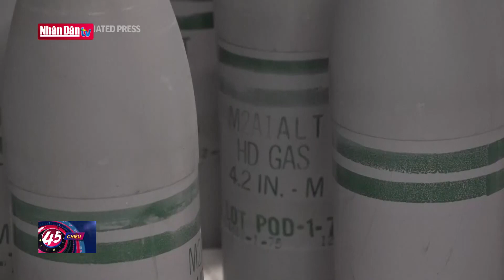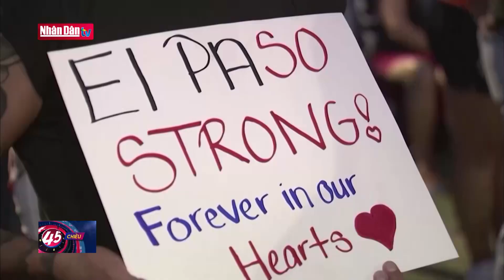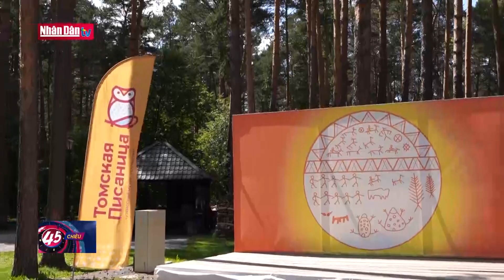Mỹ và hành trình 20 năm xóa sổ vũ khí hóa học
Mỹ và hành trình 20 năm xóa sổ vũ khí hóa học | Truyền Hình Nhân Dân
1. Dự Báo Thời Tiết Hôm Nay